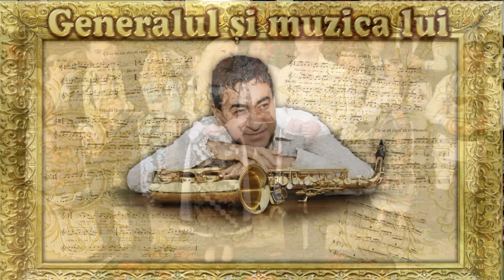Laurentiu Lazar, Dochia Banda si Florin Ionas - Generalul - Ma iubi cu o nevasta HD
- Site oficial Florin Ionas Generalul